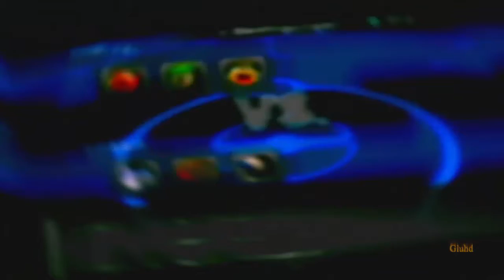Let's Play Pokémon XD Together 100% #064 die finale Erlösung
Das böse Team Crypto ist zuruck und  wir müssen es aufhalten, da dies mit Pokemon Experimente macht. Müssen wir sie aufhalten